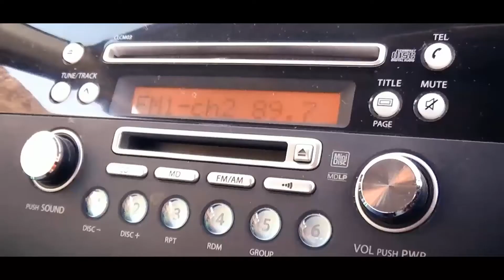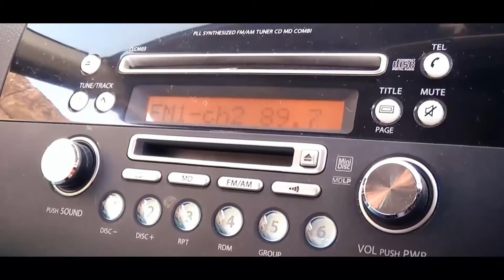Flat Beat Kermit